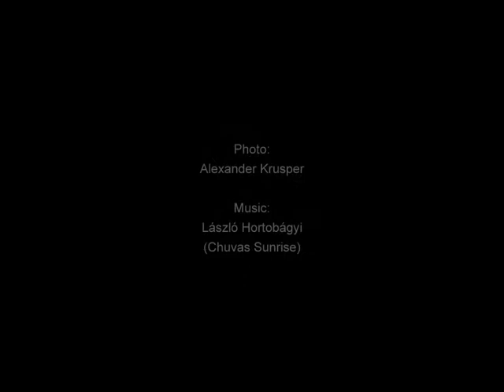Stone and Bronze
Stone and bronze sculptures throughout Europe